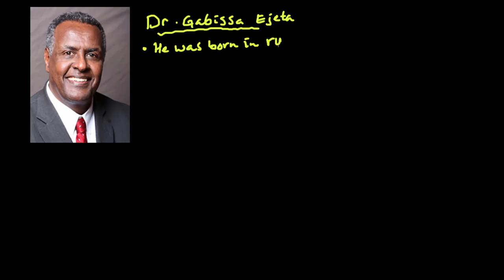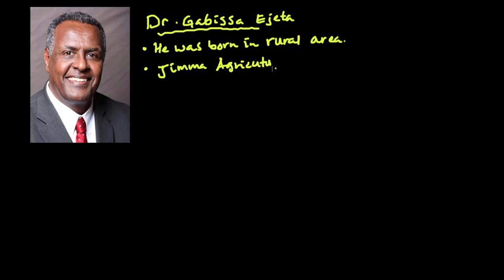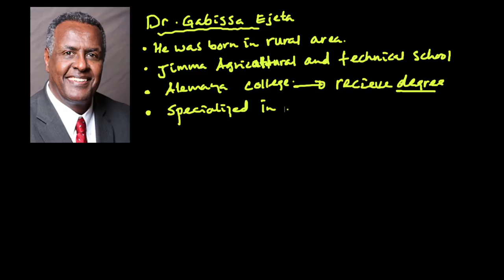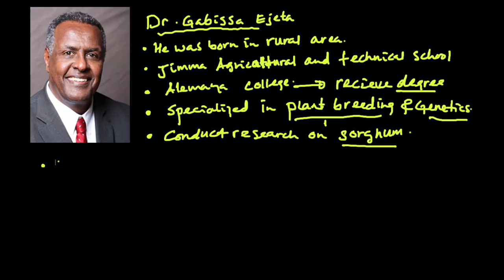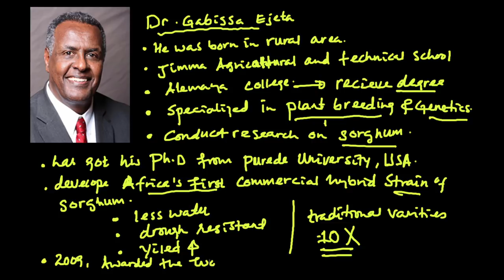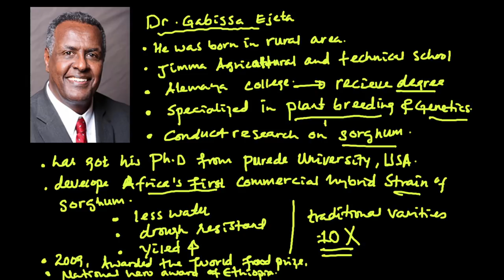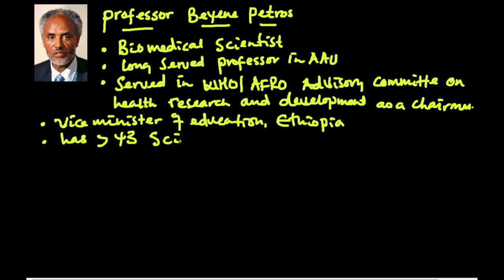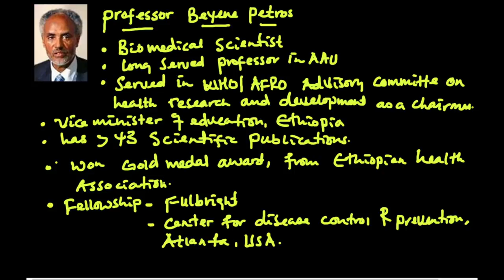Dr. Gabissa Ejeta - Lesson 4 ...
Dr. Gabissa Ejeta
Grade 9 Biology In Amharic..
Biology and Technology.